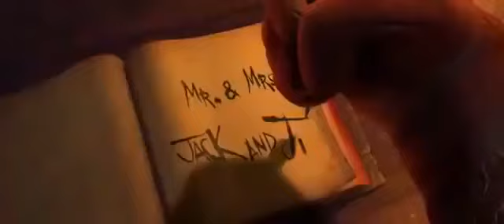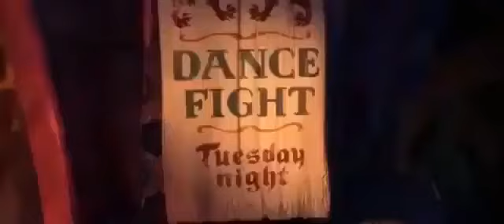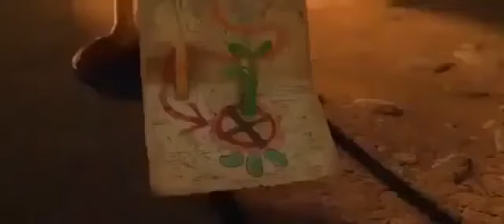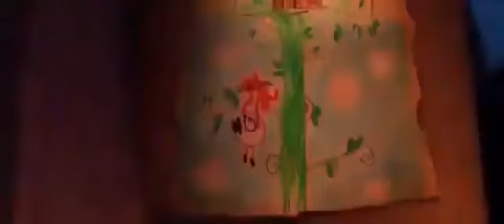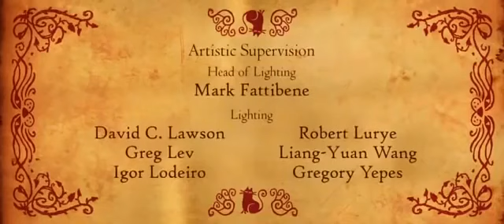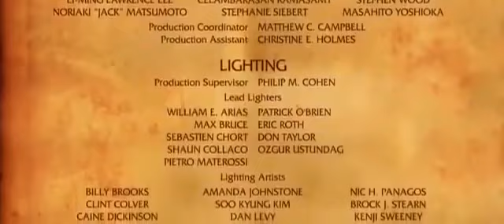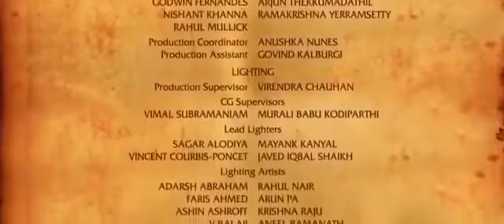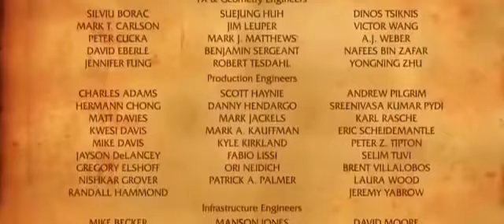Cine Sitio dos Gatos O GATO DE BOTAS FILME COMPLETOS 📽🍿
O hoje no Cine Sítio dos Gatos vai estrelar o filme o Gato de Botas Com Antônio Bandeiras vai e curte